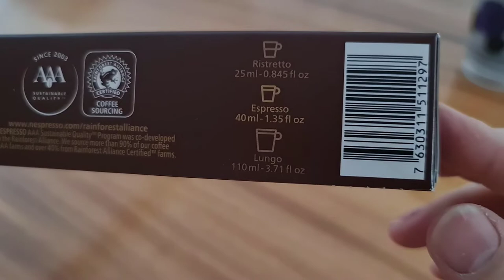Review Nespresso Capsul Foresh Almond Flayour